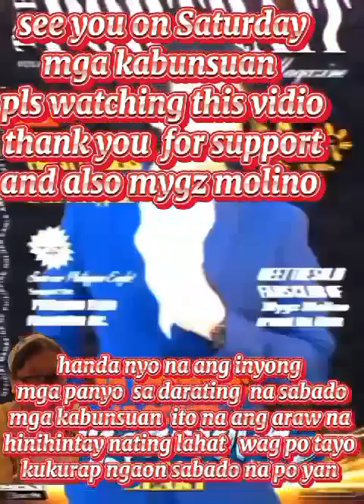abang abang sa sabado interview kay mygz molino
magtabi po Tayo Ng panyo mga kabunsuan pls
support po sa mga, aplod Kong. video salamat ofw kabunsuan # mygz molino